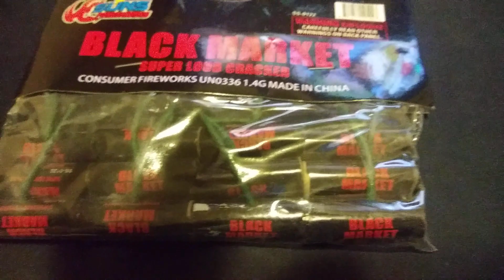Sun fireworks brand Black Market super loud cracker review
For 2 bucks a pack it's really not that bad guys but